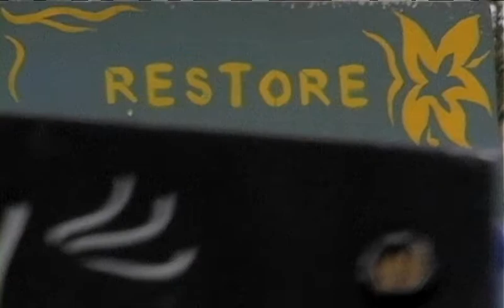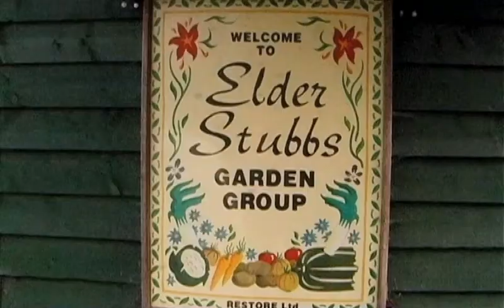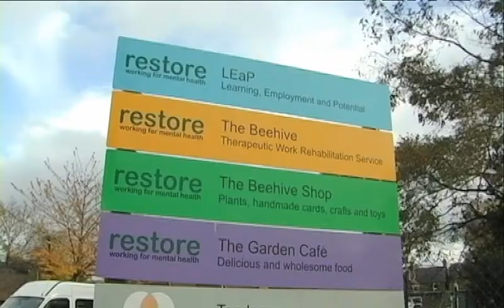Restore (2011): Working for Mental Health